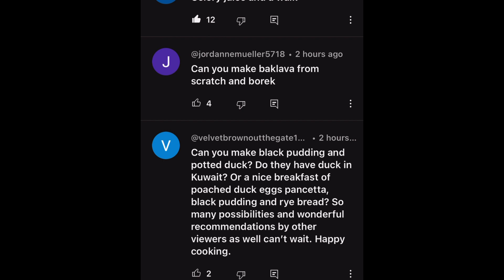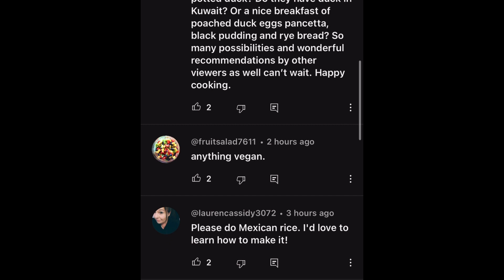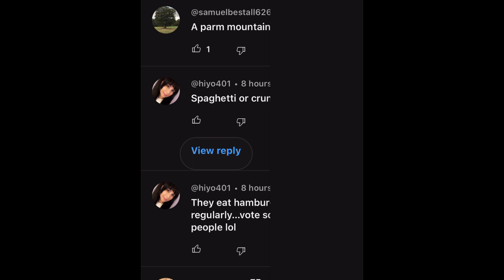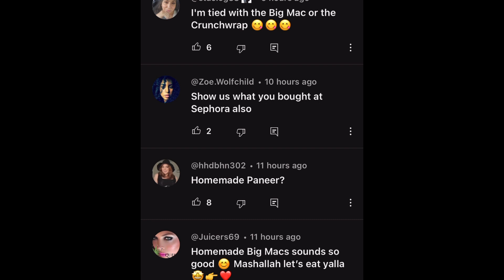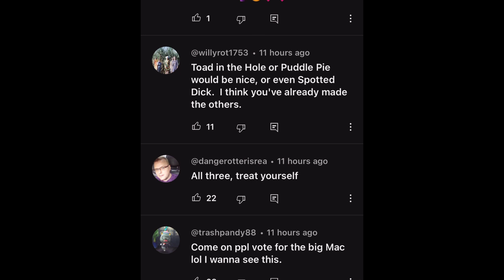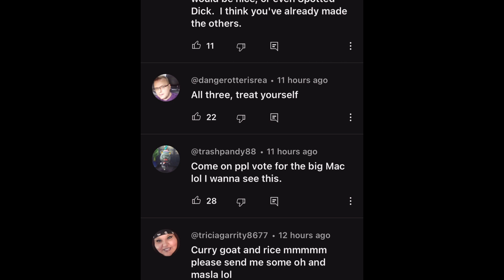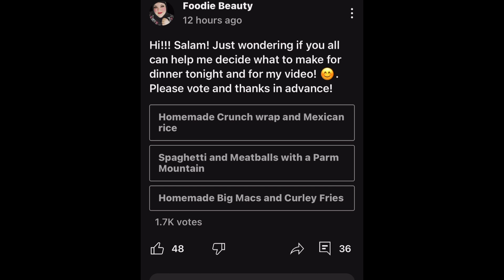Foodie Beauty community post plus comments!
I wear the healing pack but plan to get the anxiety pack!

Otter spirit was Born in Monterey Bay, California, and design purpose-driven high-qualitygemstones jewelry.
They want to contribute to helping protect our ooceansand its wildlife, and they donate 10% of our profits towildlife and ocean conservation.